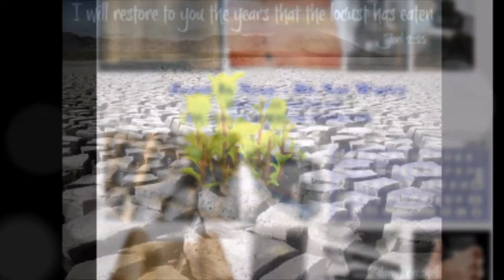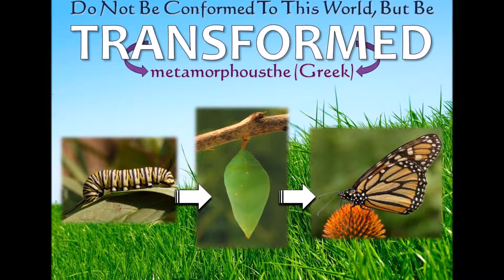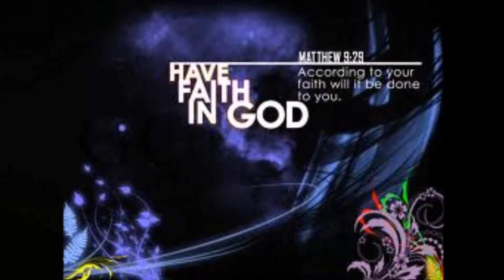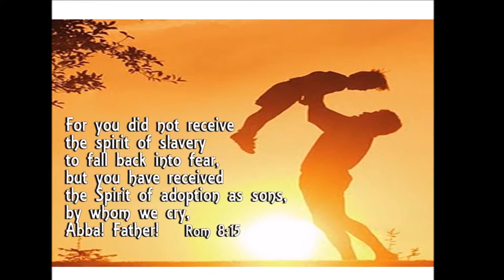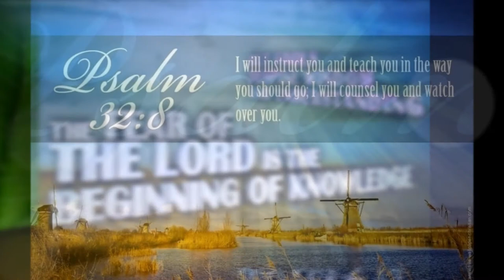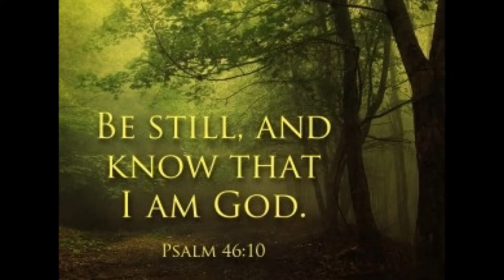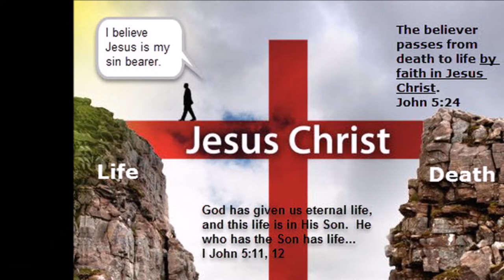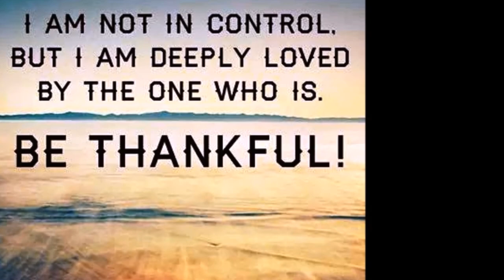தேவ இராஜ்யத்திற்கு முதலிடம் - Do Not Worry - Dr. Maria Johnson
தேவ இராஜ்யத்திற்கு முதலிடம் - Do Not Worry - Dr. Maria Johnson Irudayam
Matthew 6:25-34 - Do Not Worry
25 “Therefore I tell you, do not worry about your life, what you will eat or drink; or about your body, what you will wear. Is not life more than food, and the body more than clothes? 26 Look at the birds of the air; they do not sow or reap or store away in barns, and yet your heavenly Father feeds them. Are you not much more valuable than they? 27 Can any one of you by worrying add a single hour to your life[a]?

28 “And why do you worry about clothes? See how the flowers of the field grow. They do not labor or spin. 29 Yet I tell you that not even Solomon in all his splendor was dressed like one of these. 30 If that is how God clothes the grass of the field, which is here today and tomorrow is thrown into the fire, will he not much more clothe you—you of little faith? 31 So do not worry, saying, ‘What shall we eat?’ or ‘What shall we drink?’ or ‘What shall we wear?’ 32 For the pagans run after all these things, and your heavenly Father knows that you need them. 33 But seek first his kingdom and his righteousness, and all these things will be given to you as well. 34 Therefore do not worry about tomorrow, for tomorrow will worry about itself. Each day has enough trouble of its own.

மத்தேயு 6:25-34 Tamil Bible: Easy-to-Read Version (ERV-TA)
தேவ இராஜ்யத்திற்கு முதலிடம்
25 ,“எனவே, நான் சொல்கிறேன், நீங்கள் உயிர்வாழத் தேவையான உணவிற்காகக் கவலை கொள்ளாதீர்கள். உங்கள் உடலுக்குத் தேவையான உடைக்காகவும் கவலைகொள்ளாதீர்கள். உணவைவிடவும் முக்கியமானது ஜீவன். உடையைவிடவும் முக்கியமானது சரீரம். 26 பறவைகளைப் பாருங்கள். அவைகள் விதைப்பதோ அறுவடை செய்வதோ களஞ்சியங்களில் சேமித்து வைப்பதோ இல்லை. ஆனால் உங்கள் பரலோகப் பிதா அவைகளுக்கு உணவளிக்கிறார். பறவைகளை காட்டிலும் நீங்கள் மிகுந்த முக்கியத்துவம் வாய்ந்தவர்கள் என நீங்கள் அறிவீர்கள். 27 கவலைப்படுவதினால் உங்களால் உங்கள் வாழ்நாளைக் கூட்ட இயலாது.

28 ,“உடைகளுக்காக ஏன் கவலை கொள்கிறீர்கள்? தோட்டத்தில் உள்ள மலர்களைப் பாருங்கள். அவை எப்படி வளர்கின்றன என்பதைப் பாருங்கள். அவைகள் வேலை செய்வதுமில்லை. தங்களுக்கான உடைகளைத் தயார் செய்வதுமில்லை. 29 ஆனால் நான் சொல்கிறேன் மாபெரும் பணக்கார மன்னனான சாலமோன் கூட இந்தப் பூக்களில் ஒன்றைப்போல அழகாக உடை அணியவில்லை. 30 அவ்வாறே தேவன் வயல்களிலுள்ள புற்களுக்கும் உடை அணிவிக்கிறார். இன்றைக்கு உயிருடன் இருக்கும் புல், நாளைக்கு தீயிலிடப்பட்டு எரிக்கப்படும். எனவே, தேவன் உங்களுக்குச் சிறப்பாக உடையணிவிப்பார் என்பதை அறியுங்கள். தேவனிடம் சாதாரணமான நம்பிக்கை வைக்காதீர்கள்.

31 ,“‘உண்பதற்கு என்ன கிடைக்கும்?’ அல்லது ‘குடிப்பதற்கு என்ன கிடைக்கும்?’ அல்லது ‘உடுப்பதற்கு என்ன கிடைக்கும்?’ என்று கவலைகொள்ளாதீர்கள். 32 தேவனை அறியாத மக்களே இவற்றைப் பெற முயற்சிக்கிறார்கள். நீங்களோ கவலைப்படாதீர்கள், பரலோகத்திலிருக்கும் உங்கள் பிதா இவைகள் உங்களுக்குத் தேவை என்பதை அறிவார். 33 தேவனின் இராஜ்யத்தையும் நீங்கள் செய்ய வேண்டுமென தேவன் விரும்பும் நற்செயல்களைச் செய்தலையுமே நீங்கள் நாடவேண்டும். அப்போது தேவன் உங்களது மற்றத் தேவைகளையும் நிறைவேற்றுவார். 34 எனவே, நாளையைக் குறித்துக் கவலைகொள்ளாதீர்கள். ஒவ்வொரு நாளும் தொல்லை உண்டு. நாளையக் கவலை நாளைக்கு.